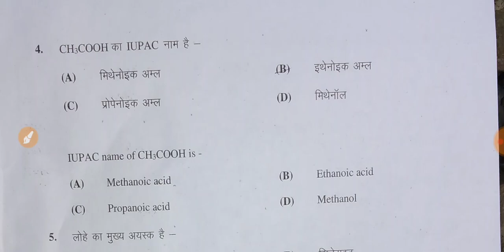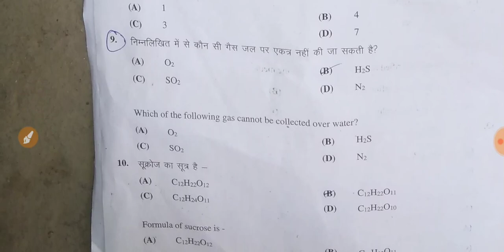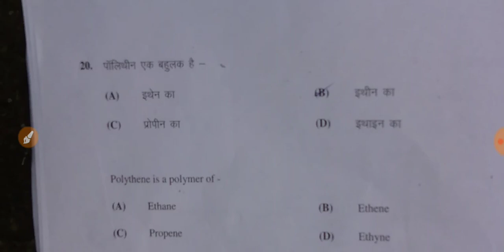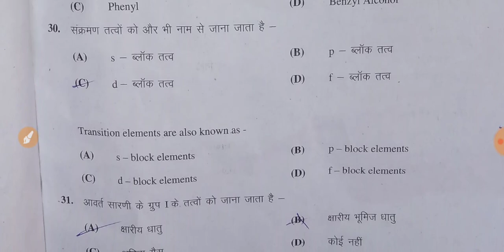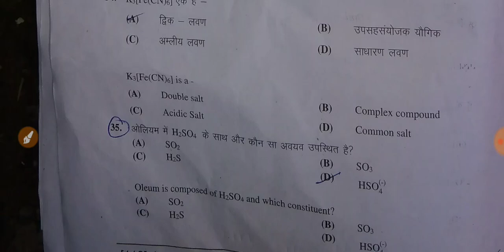Chemistry objective answer key inter exam Bihar board, Bihar chemistry objective answer inter exam